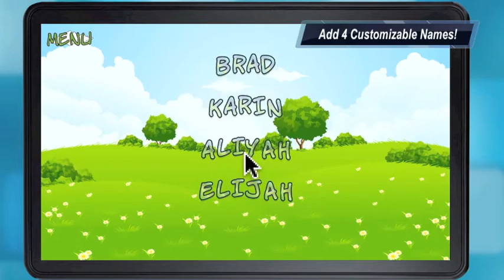Learn My Name - Trailer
Learn My Name is a silly, cute, & rewarding teaching tool for toddlers, preschoolers and kindergarteners. I made this game to help my daughter and son learn to spell their names and recognize them in print. The cute kids bounce around the screen and you can fling them into each other. When you touch them you will hear the letter they represent. Drag them to the floating letter to match them up & get them to dance. We have an ABCs mode to practice letters.
Available Soon  All Major App Stores